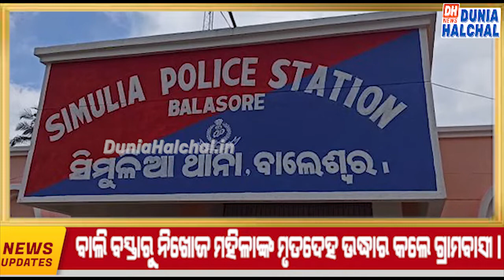ODIA HEADLINES 31 JULY 2022